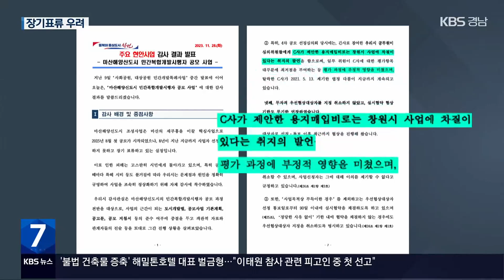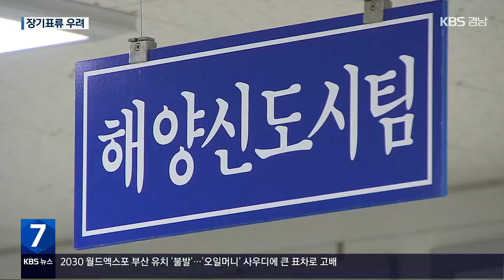소송에 또 소송?…창원시 감사 후폭풍 / KBS 2023.11.29.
[앵커]

 민선 7기,  전임 허성무 시장 시절  마산해양신도시 사업이 잘못됐다는  어제(28일) 창원시 감사 결과가  파문을 낳고 있습니다.

 현재 진행 중인 행정소송에서 창원시에 불리하게 작용할 수 있고, 우선협상대상자로 선정됐던 민간사업자와 또 다른 소송도  우려되기 때문입니다.

 [리포트]

 마산해양신도시 4차 공모에서 선정되지 못한  민간사업자가 2021년 5월 창원시를 상대로 제기한 행정소송.

 1년 전 창원시가 이겼지만, 민간사업자는 다시 항소했습니다.

 다음 달 항소심 변론 종결이 예정돼 있습니다.

 이번 감사 결과에는  4차 공모 당시 창원시 공무원이 민간사업자가 제시한 토지 매입비가 적다는 취지의 발언으로, 평가에 부정적 영향을 미쳤다는 내용도 담겼습니다.

 행정소송 1심에서 승소한 창원시에 불리하게 해석될 수 있는 내용, KBS 취재 결과, 이 같은 감사 결과는 지난달  항소심 재판부에 제출됐습니다.

 감사 처분이 확정되기도 전입니다.

[신병철/창원시 감사관/어제 : "저희 입장에서는 확정은 안 됐지만, 어느 정도 사실 관계는 명확히 밝혀져 있기 때문에 그런 상태에서 (재판부에) 보냈습니다."]

 '무자격 업체'로 지목된 5차 민간사업자와 관계도 문제입니다.

 창원시는 자격이 없다고 판단한 민간사업자와 1년 가까이 협상을 해왔던 셈입니다.

 우선협상대상자 지위 취소에 대한  청문 절차도 아직 남아 있습니다.

 하지만 이번 감사 결과는 애초 공모 자격이 없다는 것이어서,  창원시는 5차 공모 사업자와  관계를 정리할 것으로 예상됩니다.

 현대산업개발 측은 우선협상대상자 지위가 취소되면  관련 소송도 예고했습니다.

 4, 5차 민간사업자와  잇따라 소송이 이어질 경우, 창원시가 새로 사업자를 찾기 위한 공모를 내는 것도 어려운 상황입니다.

[전홍표/창원시의원 : "재공고에 (소송 중이라는) 추가라는 특이사항이 기재되게 됩니다. 대한민국에서 두 개의 큰 소송 사건이 걸린 민자사업에 참여할 업체는 없을 것이라고 생각합니다."]

 2015년 첫 공모 이후 8년째 민간사업자를  정하지 못한 마산해양신도시, 창원시 감사 발표가 문제 해결보다 논란만 키우고 있습니다.

 촬영기자:지승환/그래픽:백진영